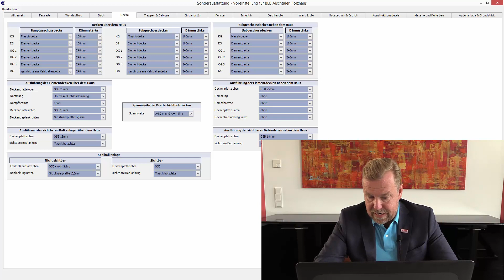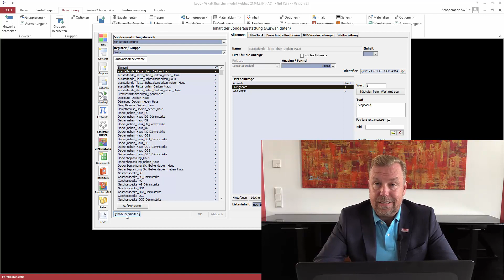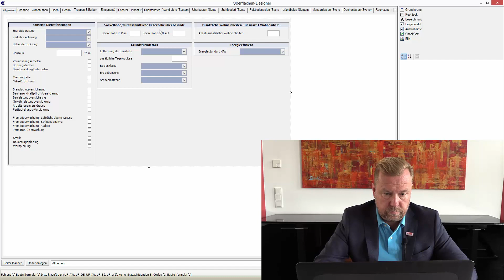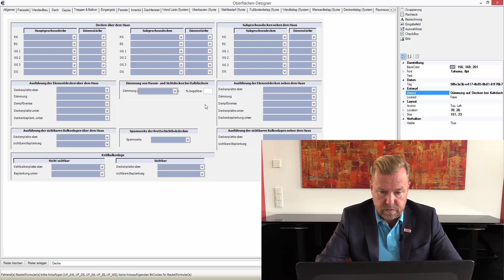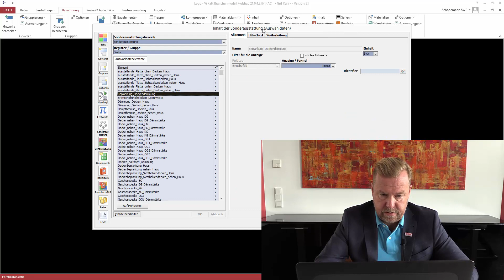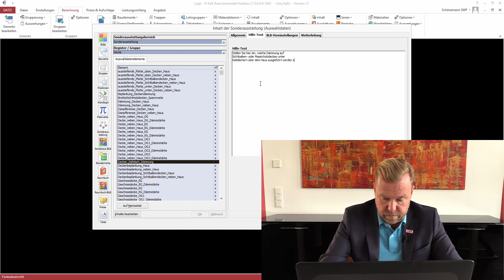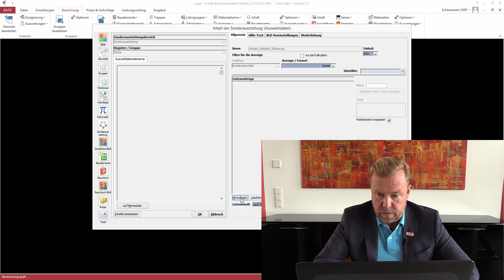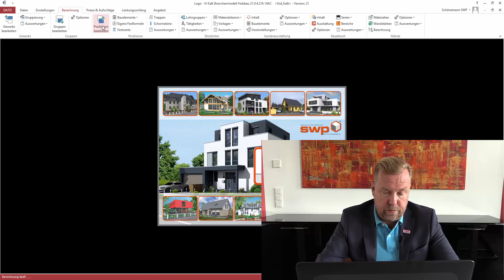Vi Kalk - Dämmung auf Decken für Kaltdach ergänzen Teil 1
Die Dämmung soll für die Decken separat gesteuert werden können und auch wieviel Prozent mit schwimmenden OSB-Platten belegt werden soll. Dazu rufen wir im Inhalt der Sonderausstattung das Register "Decke" auf und rufen "Inhalt bearbeiten" auf.  Wir kopieren das Element für die Decken. Wir passen die Überschrift an und rücken das Element zurecht. Aus dem Register "Allgemein" kopieren wir uns auch noch das Element der Sockelhöhe für die prozentuale Anpassung und fügen es mit dazu. Wir vergeben die Elementnamen: "Decken_Kaltdach_Dämmung" und "Beplankung_Deckendämmung". Wir gehen wieder in den Inhalt der Sonderausstattung zurück und haben jetzt unsere Elemente. Im Hilfetext bei "Beplankung_Deckendämmung" ergänzen wir die Aufforderung der Eingabe in Prozent der gedämmten Fläche. Für die "Decken_Kaltdach_Dämmung" ergänzen wir im Hilfetext die Aufforderung zur Eingabe der Dämmung. Beim Steuerelement "Decken_Kaltdach_Dämmung" ergänzen wir die Listeninhalte: "Aufdachdämmung begehbar 240 mm", "Aufdachdämmung begehbar 260 mm" und "Aufdachdämmung begehbar 280 mm". In der Sonderausstattung können wir uns die Ergänzung anschauen.